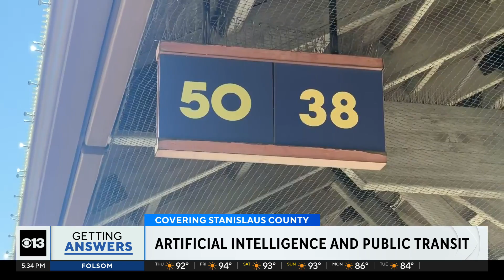Stanislaus Regional Transit turns to AI to catch problems with buses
Stanislaus Regional Transit is using AI to catch problems with its buses before they hit the road.